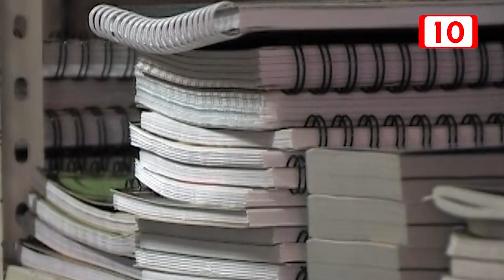Apoyo continuo de fundación SiiniKo'ob para estudiantes